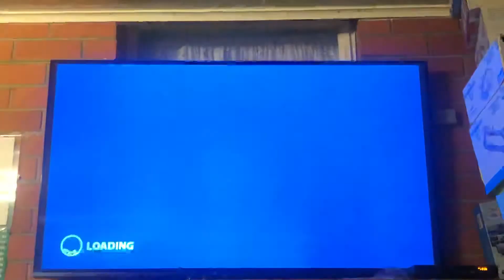Backyard Carnage (Monster Truck) POV Thrillville Off the Rails (Wii)